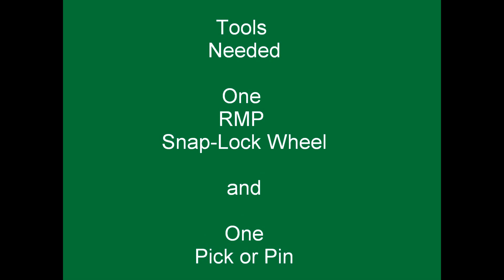How to Remove a Snap Lock Wheel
How to properly remove our snaplock wheels without damaging the wheel or axle. Insert pin lift up and remove. Easy as 123.